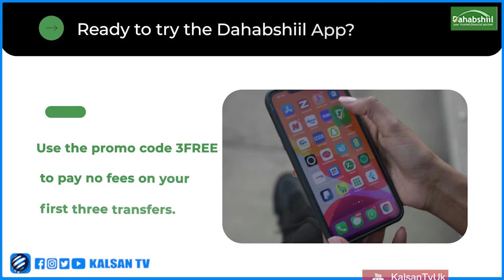Gudd. Guddiga Arrimaha Bulshada Aqalka Sare Senator (Dufle) oo ka hadlay Qodobadii looga hadlay Kula